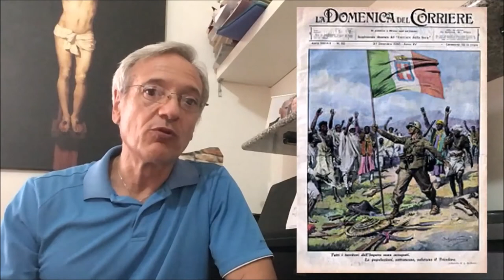26 STORIA DELLA EVOLUZIONE FORMALE DELLA STILOGRAFICA - TRIBBO